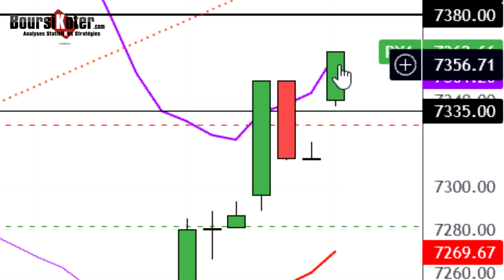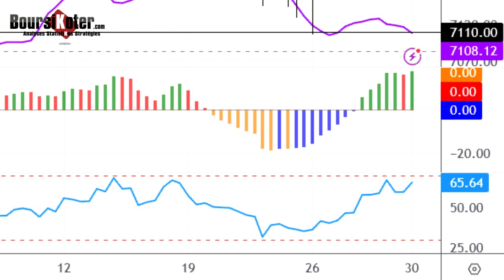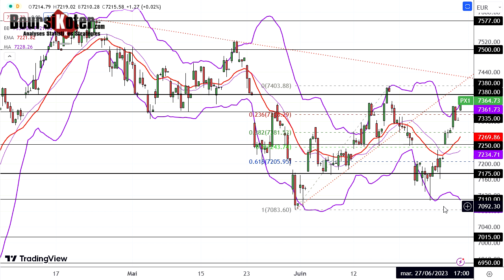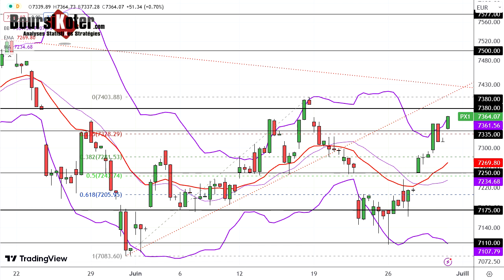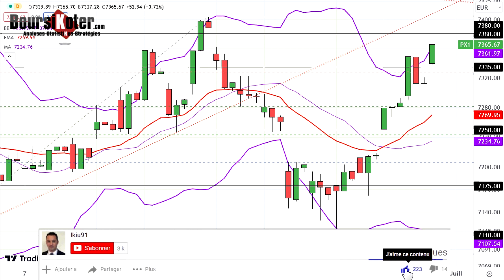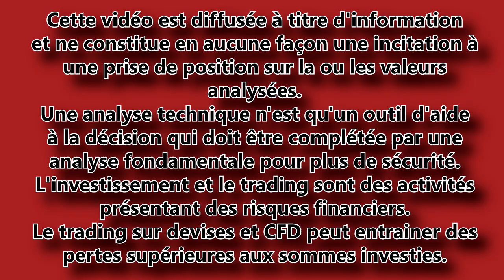CAC 40 Point Matinal du 30-06-2023 par boursikoter